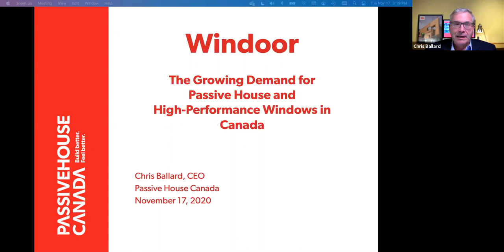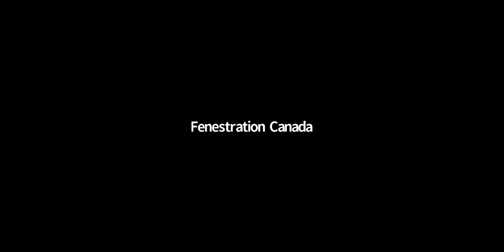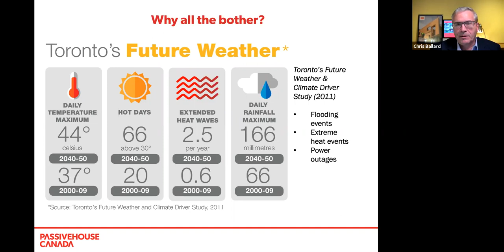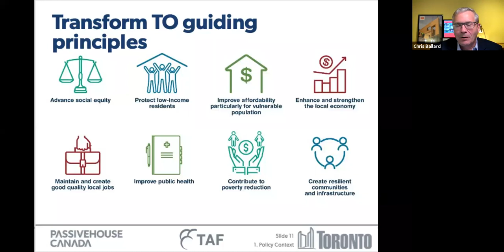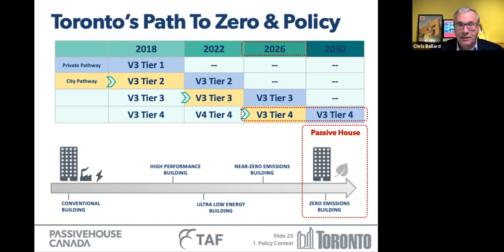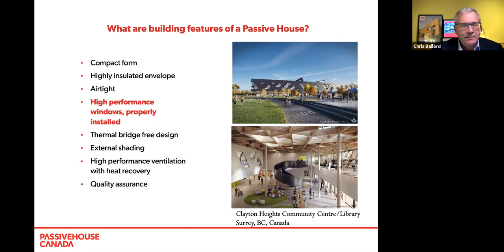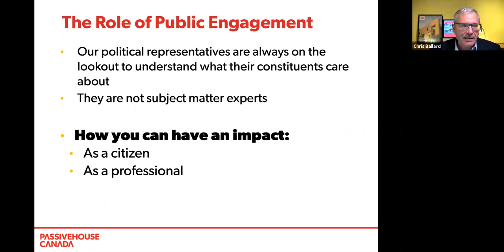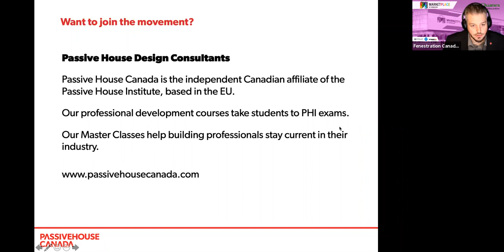The Growing Demand for Passive House Windows in Canada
We invited Chris Ballard, CEO of Passive House Canada to give us an update on the progress of the Passive House movement in Canada, and what window manufacturers may want to know about the demand for window qualified to Passive House requirements. If you’re interested in the future of this industry, you should consider hearing what Chris has to say.

Presenter: Chris Ballard, CEO Passive House Canada